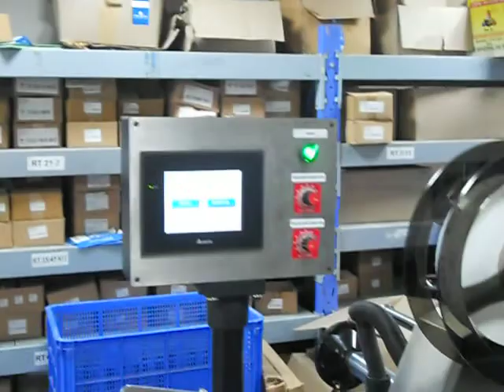Carton Labeling Machine With printer